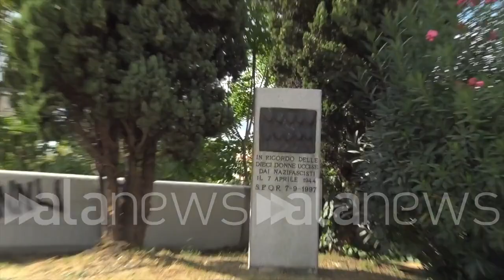Roma, le voci degli abitanti tra i resti del Ponte di Ferro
Molti cittadini si sono recati presso il ponte all'indomani dell'incendio. Preoccupa la viabilità

 (Roma). Tra la notte del 2 e la mattina del 3 ottobre ha preso fuoco lo storico Ponte di ferro, snodo importante per la viabilità romana che collega due parti della Capitale. Molti cittadini si sono recati presso il ponte all'indomani dell'incendio. Preoccupa la viabilità. Molti abitanti del quartiere raccontano le difficoltà che si prospettano con la chiusura del ponte. "Usavo quel ponte per andare a trovare mio padre in ospedale. Ora dovrò fare un altro giro, molto più lungo. La viabilità sarà un problema", racconta una ragazza del quartiere. "Guarda caso la notte delle elezioni. Era integro dal 1863. Di sicuro non sono stati i cinghiali", così un altro abitante. (Lorenzo Sassi/alanews)

sono saltati i cinghiali di la vedo dura io temo qualcosa di molto più più pericoloso che dei cinghiali criminalità organizzata o qualcosa del genere troppo una coincidenza  il ponte prende fuoco un disastro che dire che io dormivo non ho sentito non mi sono accorta di niente Ti vogliamo dire questo resto sono a guardare realtà io abito Da quest'altra parte però sono andata a guardare ma in realtà neanche si vede niente di così cioè non è che non è neanche un grosso di fatto poteva andare molto ma lei vive qui nel quartiere Io vivo al di là dell' Ostiense mi racconta quanto potrebbe essere problematico per chi vive a Roma una cosa di questo tipo e sicuramente problematico per il traffico perché comunque è l'unico ponte per andare dall'altra parte se non utilizzando due altri mondi lontani e più difficoltosi questa era l'unica strada diretta per raggiungere l'altro lato per raggiungere  la Portuense un so solo per aggiungere molti luoghi e quindi per il traffico sarà sicuramente un problema Però da quello che ho sentito dire sembra che non abbia avuto danni strutturali e quindi dovrebbe essere riaperto abbastanza velocemente facciamo Siamo domani siamo domani siamo in poco tempo Sono mesi sono d'accordo soprattutto Ringraziando di oggi siamo andati a votare Quindi bisogna vedere cosa succederà a voi quanto quanto può creare disagio una cosa del genere per ospedale da mio padre vogliamo fare verso di qua quindi dovrò fa tutto un altro giro Allora dovrò andare dal gira dall'altra parte e Ponte Bianco facciamo quello contrattuale o prendi il traffico  per capire effettivamente guardare al danno perché dalle dei video non si capiva sembrava un pezzo era crollato se se se se ti capita vedi che un altro Ponticello che è da quando c'è stato il terremoto in questi anni fa il ponte sopra la metro per prendere il traffico Invece così è più importante come nodo di traffico quindi questo spero che lo sistemino prima però credo che un mese non è Non basterà Forse un mese per capire la causa Ragazzi sto punto è bruciato la notte delle lezioni era del 1863 Integra qualcosa che non pare per te sei andata oggi andrò secondo tu vieni qui e fine di creare questa cosa è una verità  Beh ma sicuramente bisogna abbassare Ponte Marconi oppure del Ponte Testaccio quindi per il traffico un po' problematico il prima possibile e quello che per il futuro Insomma così una tragedia domani insomma penso che questo quadrante qui Immagina tutte le macchine che vengo da zona Monteverde che devo andare a quest'altra parte l'hanno costretta a passare tutte sull'altro Ponte Ponte Testaccio che l'unico che rimane